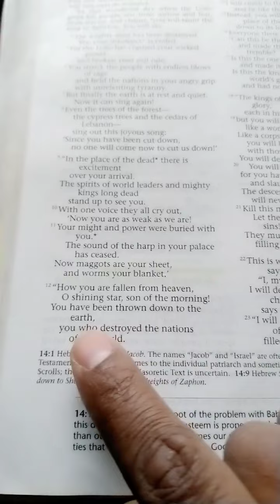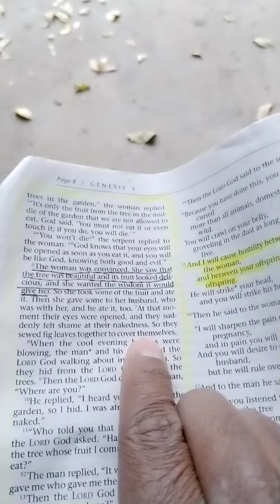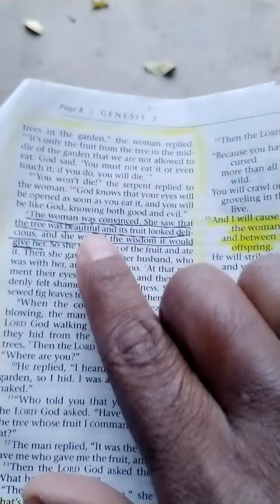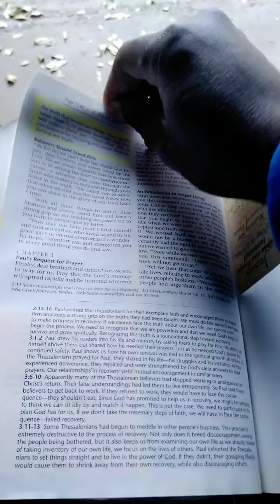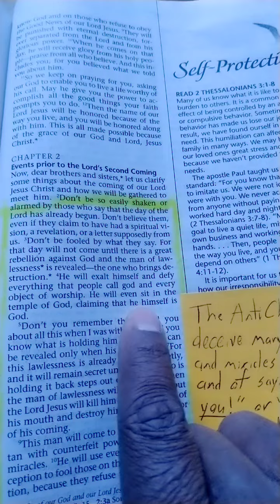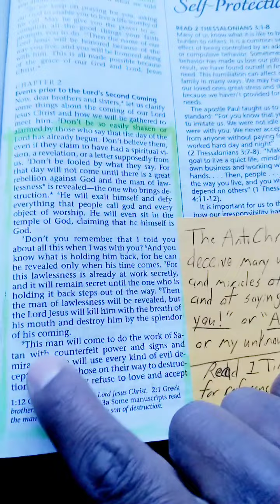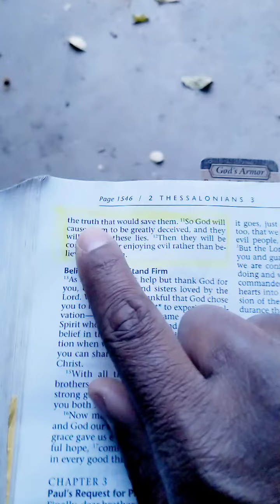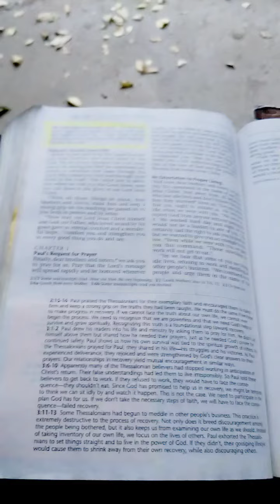Who Do You Lift Up On High?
Do you Lift yourself up, and believe Jesus agrees with your ways? If so, you may have an AntiChrist mindset, and not even know it. Know the difference and the thinking of the devil, the antichrist, and those who will follow and believe in this man of destruction!